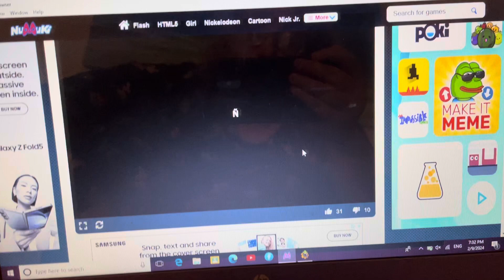Super sized Mario bros old flash game ￼￼